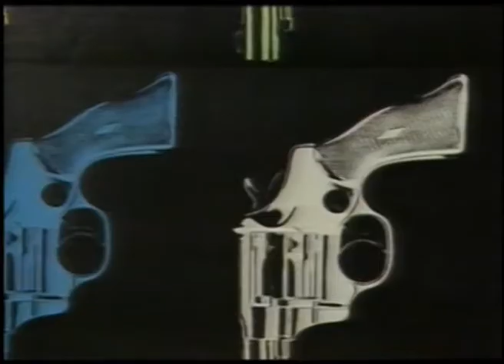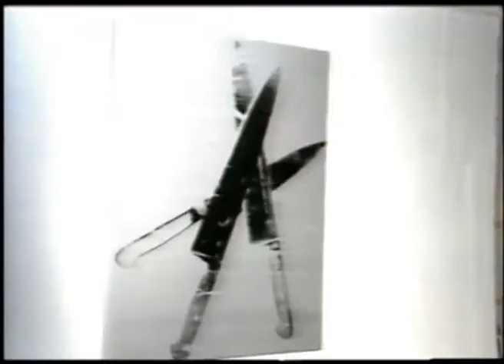Andy Warhol 1983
Andy Warhol presenta la excepciona "pistolas, cruces y cuchillos" en la galería Fernando Vijande  de Madrid en 1983